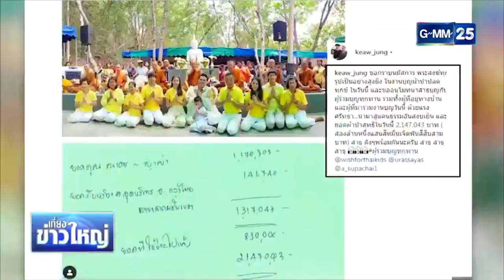อัปเดตความหวานของคู่ ณเดชน์ญาญ่า ที่ล่าสุดควงกันไปทำบุญประจำปี 02.05.19